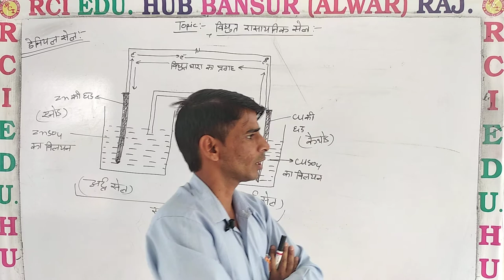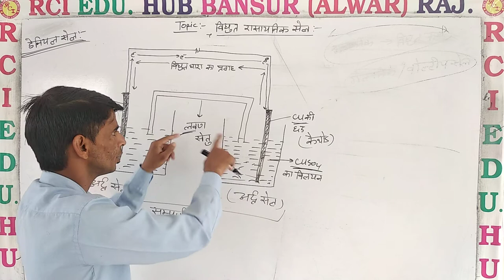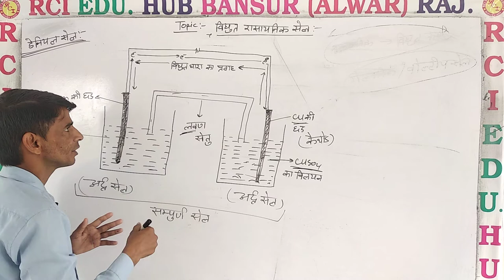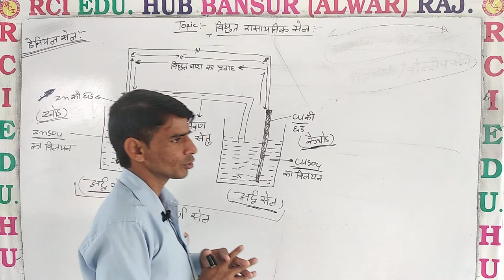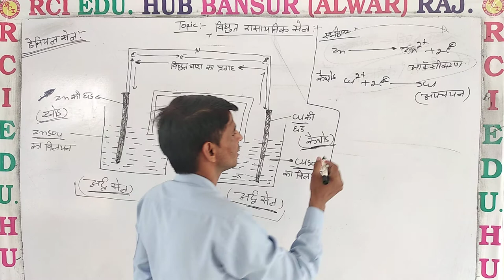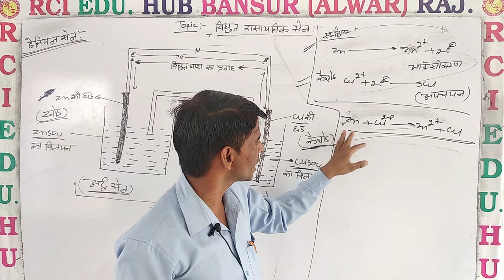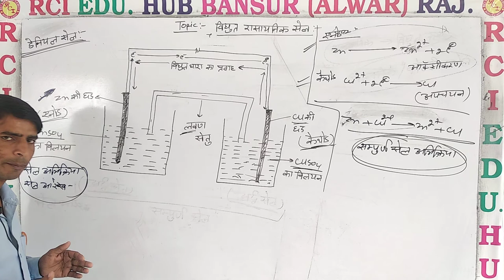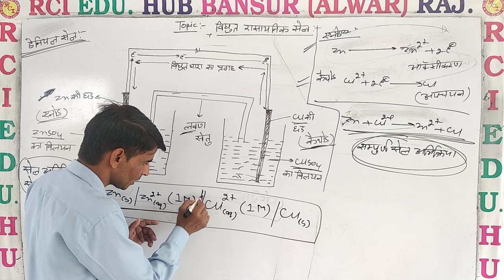विद्युत रासायनिक सेल by SS SIR